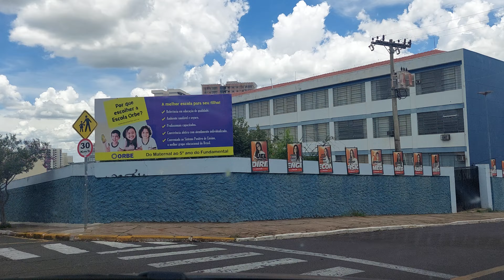MARÍLIA SP | REGIÃO CENTRAL